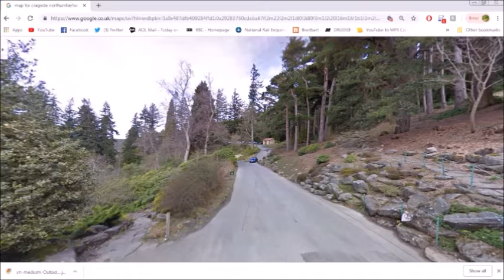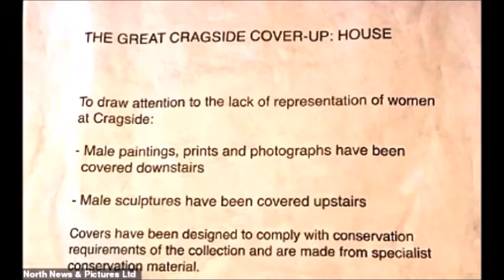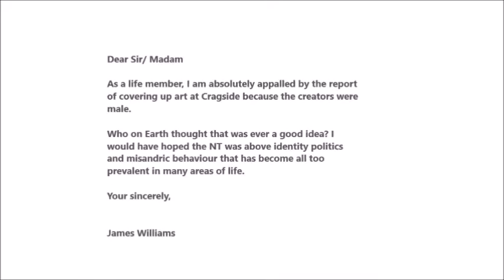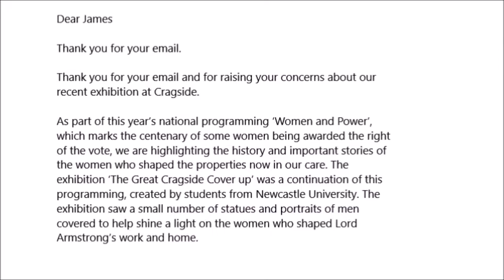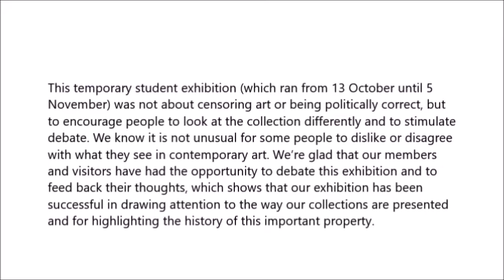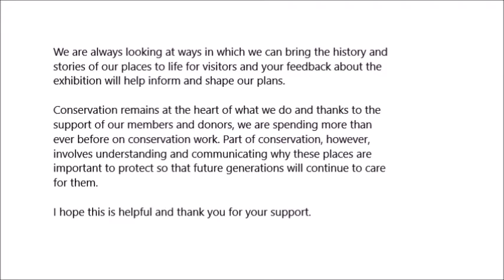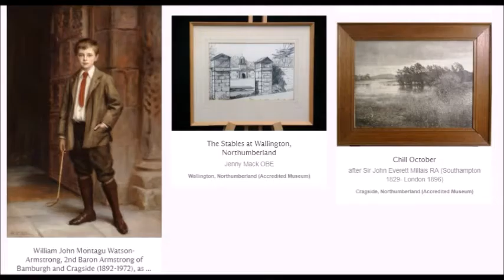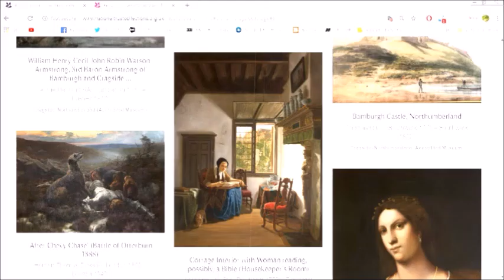Cragside Feminist Cultural Imperialism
Visitors hoping to admire Lord William Armstrong's celebrated collection at a National Trust exhibition were furious to find ‘room after room’ of artwork covered with white sheets.
The trust, which owns his Lordship's former home of Cragside, covered up paintings and sculptures depicting men to highlight the ‘lack of female representation in art’.
It meant visitors who had paid up to £49 to view the famous collection found almost half of the paintings hidden behind white sheets, while sculptures of men had bags placed over their heads.
One said: ‘It was ridiculous. Whole corridors and room after room were completely covered.’
It was so unpopular that staff reportedly had to empty the visitor comments box three times a day because it was overflowing with complaints.